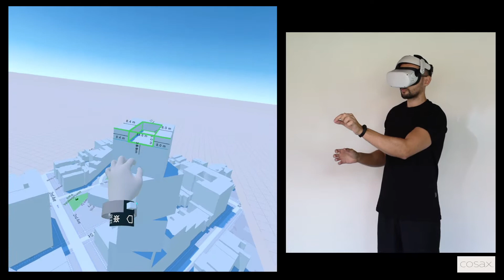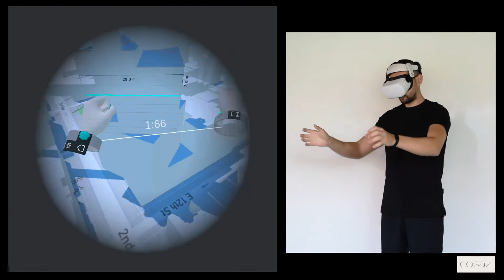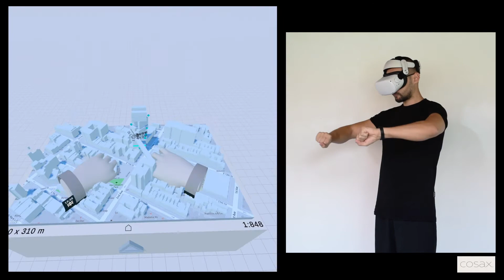quest 2 - architecture modeling by hands gesture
Headset - Quest 2 (stand alone)
Soft - Arkio

Title: Blue Danube
Artist: Mike Block